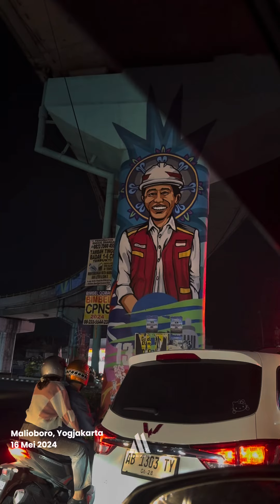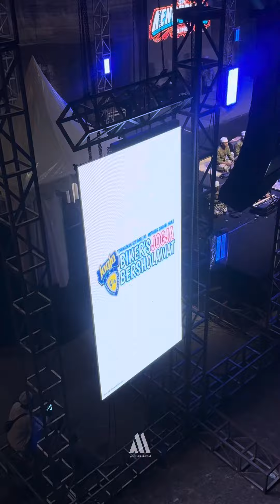Vlog - Jogja Istimewa